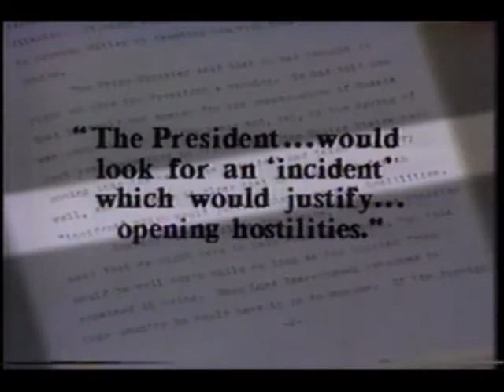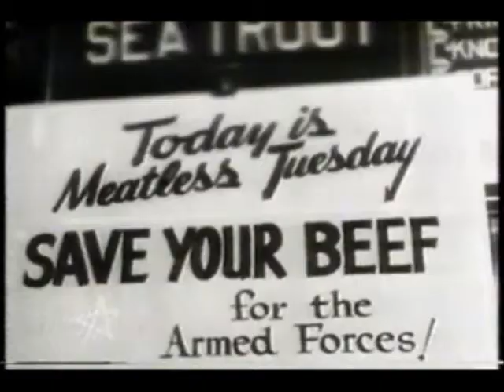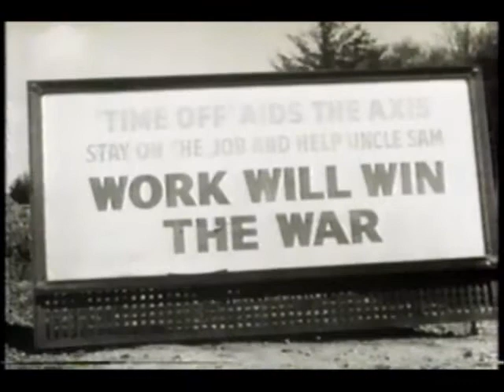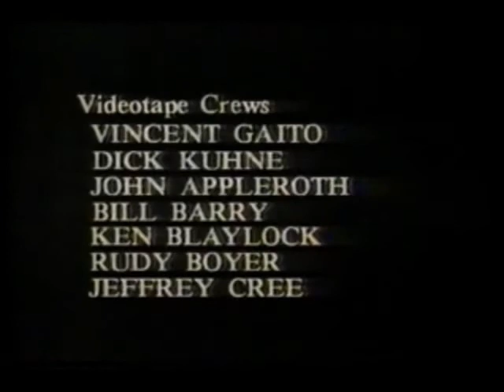FDR (1982 ABC documentary on president Franklin D. Roosevelt, pt. 2)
Here's the remainder of ABC's documentary on the 32nd U.S. President.